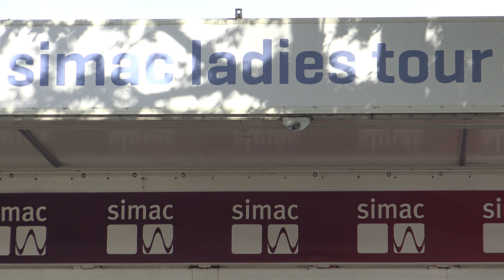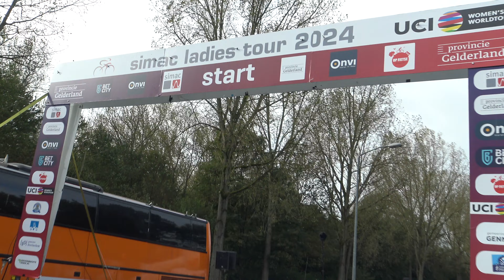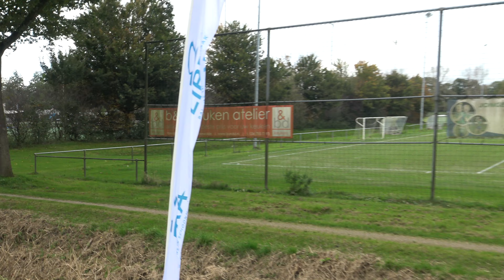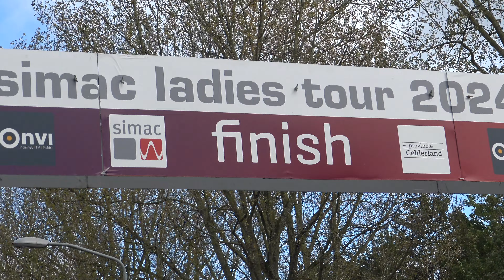Simac Ladies Tour 2024 Zeewolde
Summary 3rd stage 26th Simac Ladies Tour, from and to Zeewolde.
Samenvatting 3e etappe 26e Simac Ladies Tour, van en naar Zeewolde.